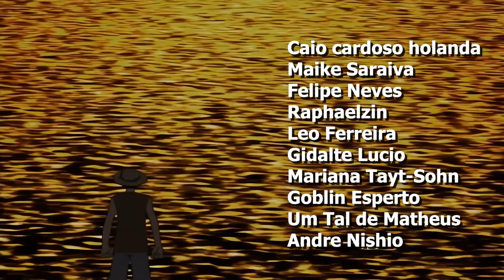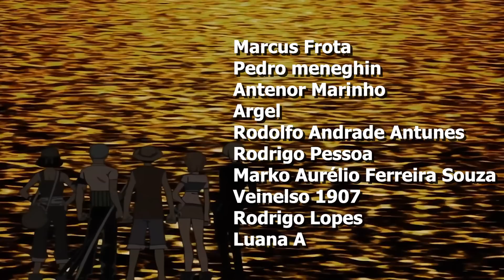HISTORIADOR REAGINDO A ONE PIECE - 1x11 | A Conspiração É Revelada!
Houve um homem que conquistou tudo aquilo que o mundo tinha a oferecer, o lendário Rei dos Piratas, Gold Roger. Capturado e condenado à execução pelo Governo Mundial, suas últimas palavras lançaram legiões aos mares. "Meu tesouro? Se quiserem, podem pegá-lo. Procurem-no! Ele contém tudo que este mundo pode oferecer!". Foi a revelação do maior tesouro, o One Piece, cobiçado por homens de todo o mundo, sonhando com fama e riqueza imensuráveis... Assim começou a Grande Era dos Piratas! Este é o começo da saga de Luffy e seus primeiros companheiros rumo à Grand Line. Unidos por sonhos pessoais distintos e por laços inabaláveis, os Chapéus de Palha iniciam sua jornada!

CRÉDITOS:
📝 Roteiro: Gil
🎥 Apresentação: Load
🎬 Edição: Givanildo

react one piece feat @assimdisseojoao